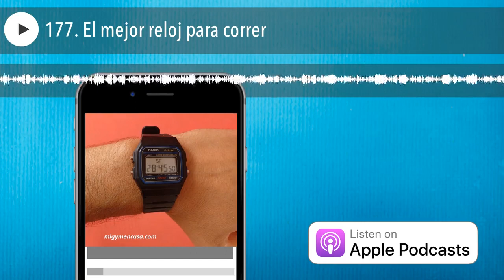177. El mejor reloj para correr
Menos es más. En el caso de los accesorios electrónicos o gadgets(como se dice ahora) también soy bastante minimalista. Después de que se me estropeara mi antiguo reloj básico del Decathlon, de haber estado probando una pulsera de actividad, de esas que te miden los pasos, hasta que también se rompió la correa y tras plantearme seriamente relojes pepinocon GPS que rondan los 200 pavos, me he decidio por el Casio de 10 euros de toda la vida.

Ni que decir tiene que esto es una opinión personal, pero si entrenas de la manera que propongo desde esta web, con entrenamientos HIIT o cardio tradicional, PLAN de CARDIO  incluído, no vas a necesitarnada más profesional ni más caro.

Voy a exponer las tres opciones que he estado barajando, analizando los pros y los contras de cada una.

Opción 1: pulsera de actividad

Me compré una pulsera de 20€ (ese modelo ya no está disponible) con el objetivo principal de medir los pasos. Sentía curiosidad y me parecía algo interesante para poder compartirlo desde el blog. Ya que la llevaba puesta también la usaba para medir el tiempo corriendo. El problema número uno es que si hace sol, la pantalla se ve fatal, tienes que parar y hacerte sombra con la mano para saber cuánto tiempo llevas. Imagínate la situación si quieres hacer un HIIT. Imagino que con pulseras de gama superior este problema se minimice.

La pulsera cuenta bien los pasos andando y de forma bastante aceptable las distancias, pero cuando sales a correr no es para nada precisa. Por dar un dato, en 5km me marcaba una distancia recorrida de 3,5km. Imagino que está pensada para andar y cuando corres no lo pillabien.

En cuanto a la carga, dura varios días sin problema, casi una semana. Hubo alguna vez que se puso a cero de repente, pero al conectarlo por bluetooth a la aplicación del teléfono volvía a funcionar. Con esta aplicación puedes ver el histórico de pasos y algunas funcionalidades más que no usé.

Opción 2: relojes para correr

Nunca he sido de llevar reloj y menos la última década, donde llevamos siempre a mano el móvil y ya no necesitamos echar la vista a la muñeca para saber la hora. Pero al ser tan cómoda la pulsera me volví a plantear un reloj en condiciones que, además de contarme los pasos de forma precisa, me sirviera para salir a correr y también para grabar tracks y hacer rutas de montaña.

Esta última opción no era principalmente para correr, sino para cuando vamos en familia a hacer rutas tener mayor seguridad de por dónde tenemos que ir. Ya me ha pasado el tener que volver sobre nuestros pasos en alguna ruta mal balizada. Así que esto podía ser una muy buena opción.

Después de haber estado mirando relojes como éste , en los que ni siquiera te podías descargar los mapas, sólo el track me decidí por uno de mano para este propósito. En concreto el eTrex 30x , que vale lo mismo, pero es más específico para estas actividades. Volvamos a los relojes.

GPS a parte, estos relojes también te miden el ritmo cardiaco, algo que no utilizo. Puede ser útil en algunas ocasiones para trabajar en un umbral específico, ya parece que hay nuevas tecnologías y está quedando atrás eso de tener que llevar el sujetador electrónico, pero cada vez me gusta más lo del “esfuerzo percibido”, de hecho es lo que se usa en gran cantidad de estudios, ya que es algo más sencillo. Si hago un HIIT muy específico, me puedo tomar pulsaciones al acabar, pero aún así, dependiendo del tipo de ejercicio (circuito, carrera, natación, remo), tendremos un número de pulsaciones u otro aunque el esfuerzo sea el mismo.

Otra cosa a tener en cuenta es el peso y la autonomía. Veo a algún amigo que entrena maratones que parece que le va a salir una escoliosis con tanto peso en la muñeca. Más que el peso es el volumen del propio reloj. Además hay que cargarlo muy a menudo. Se hace raro eso de tener que cargar el reloj cada pocos días…

Sólo quedaba el punto positivo de medir la actividad diaria, los famosos pasos. Aunque me parece algo muy útil saber cuánto andas cada día, una vez que llevas una pulsera de este tipo una temporada, sabes a ojo cuánto estás andando. Si apenas salgo de casa, sé que estoy en unos 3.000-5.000 pasos, si me voy a dar un pateo con la familia rondaré los 20.000 – 30.000, etc.

Otra de las cosas positivas que tiene este tipo de dispositivos, es que te anima a andar cuando no has llegado a tu meta, pero llegó un momento que muchas veces salía a caminar no por el placer de hacerlo, sino por cumplir con los malditospasos y eso no me gustó. El medio se convirtió en fin. Como siempre digo: muerto el perro, se acabó la rabia. Y llamo rabia, no a caminar 10.000 pasos, sino a que el medio que nos ponemos para mejorar nuestra salud (los pasos), se convierta en la meta de nuestra vida. No digo que no haya que ponerse metas, al contrario, pero que no se convierta en una especie de vigorexia por los pasos, ¿me e